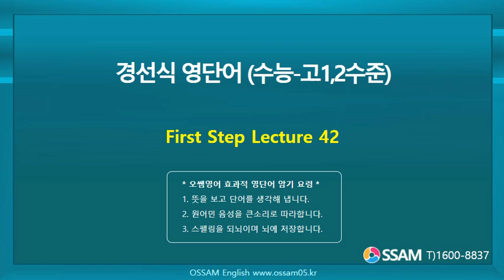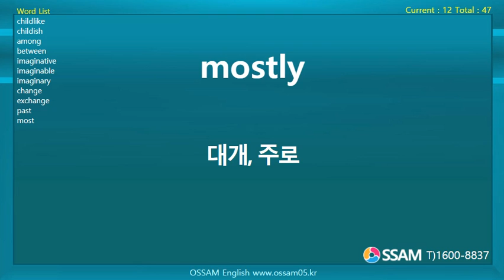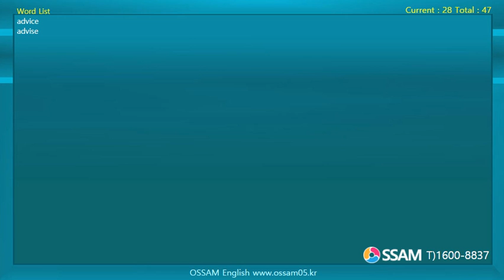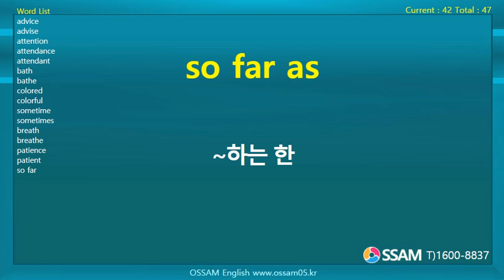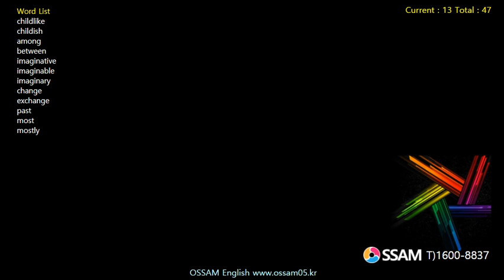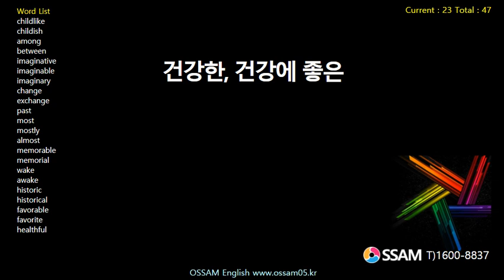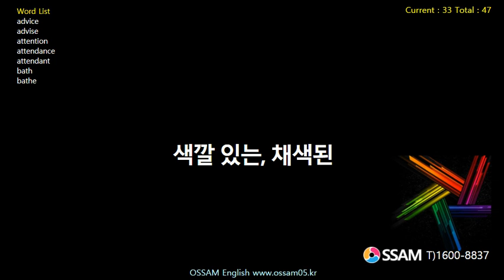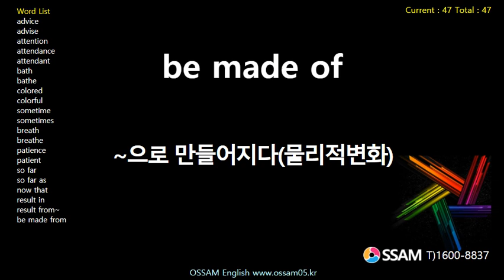경선식 영단어 (수능-고1,2수준) First Step Lecture 42